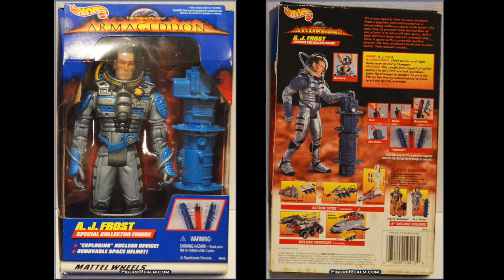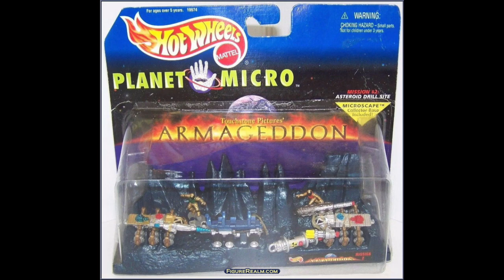Armageddon: Failed Movie Action Figure Line: Episode 22